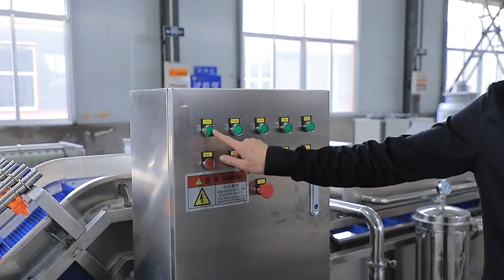New Tyep Fruit Vegetables Washing Equipment Tripe Vegetable Salad Washing Machine